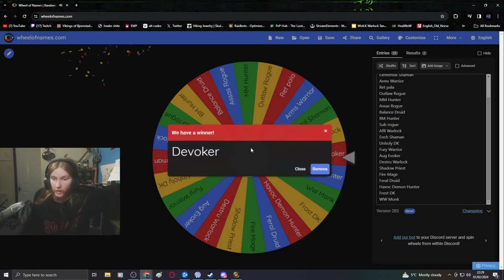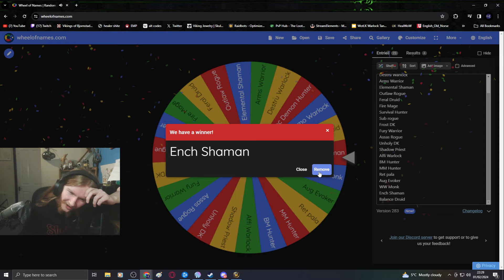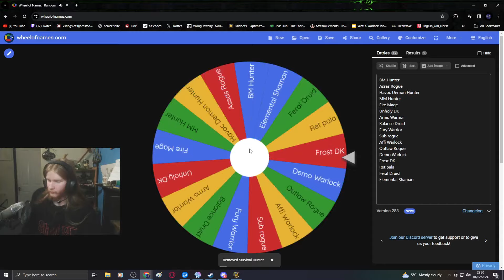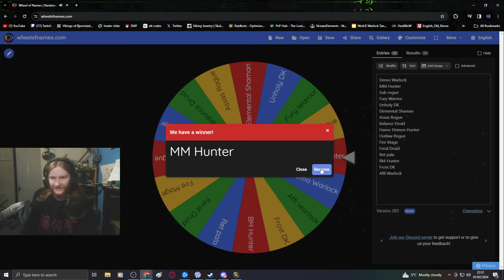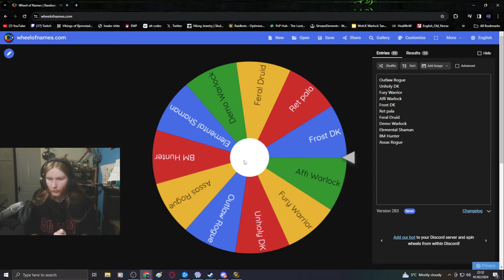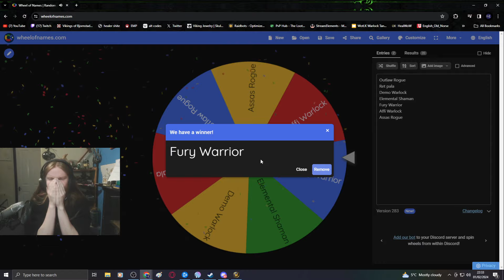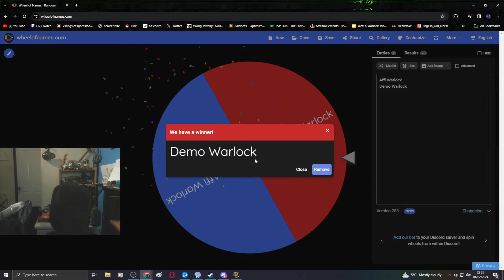I spun a wheel to determine what I played next season...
Apologies about the audio at the end, paid the price for copyright music.